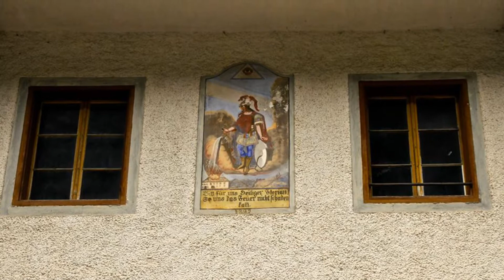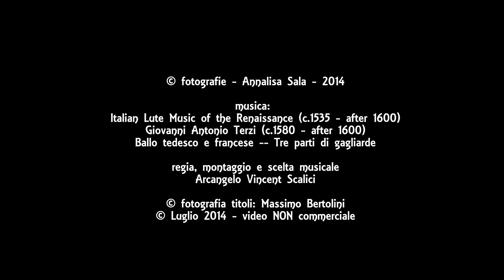961. 20140712 - Annalisa Sala - affreschi votivi - regia Arcangelo Vincent Scalici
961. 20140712 - Annalisa Sala - affreschi votivi - regia Arcangelo Vincent Scalici - gruppo facebook "finestre - fenêtres - windows" video non commerciale playlist: 6/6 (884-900) facebook "finestre - fenêtres - windows"